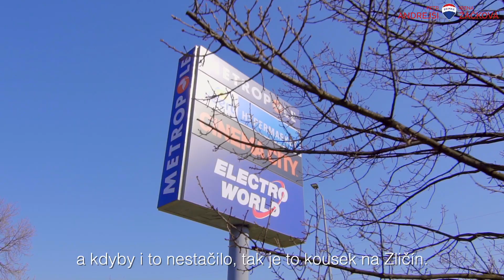Prodej RD Rudná u Prahy / Andrejši - Žáčková / RE/MAX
Prodej RD v klidné a zastavěné lokalitě kousek od Prahy. Dům s bazénem, sluncem a přitom schovaný v zeleni pozemku. V okolí veškerá vybavenost, příroda, výborná dostupnost do Prahy.